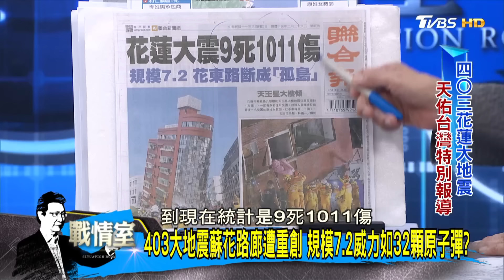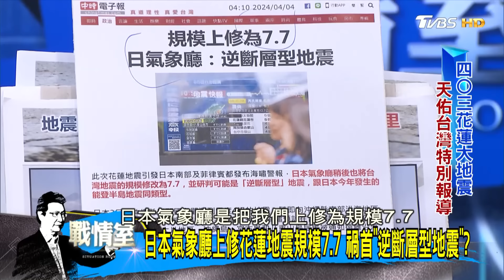【完整版上集】403大地震蘇花路廊遭重創 規模7.2為例如32顆原子彈？ 少康戰情室 20240404